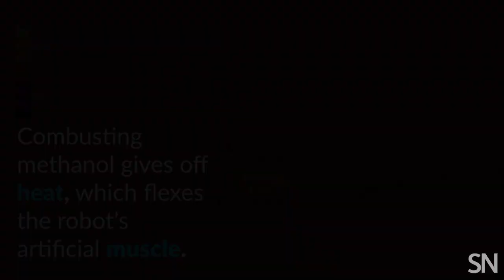A tiny robot runs on liquid power | Science News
This beetle bot may weigh only as much as three grains of rice but to crawl it needs a tiny yet mighty source of fuel. Instead of tethering it to a power source, scientists stowed methanol inside the robot's body, where it powers an artificial micromuscle. That self-contained fuel could be a crucial advance in creating bots that can swarm into tight spaces during search-and-rescue missions.

Story

Carmen Drahl

Production
Mike Denison

Xiufeng Yang
N.O. Pérez-Aranciba

Citation

X. Yang, L. Chang and N.O. Pérez-Arancibia. An 88-milligram insect-scale autonomous
crawling robot driven by a catalytic artificial muscle. Science Robotics. Published
online August 19, 2020. doi: 10.1126/scirobotics.aba0015.